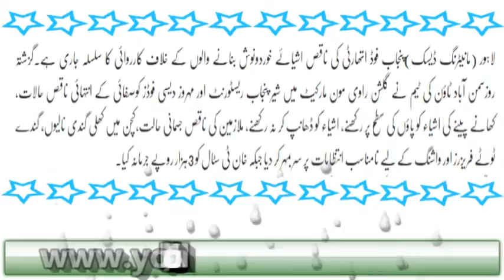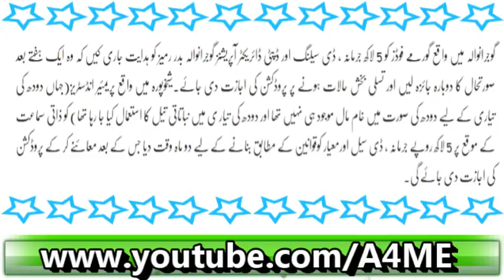Doodh Ki Factories may Kiya Banaya Ja Raha Hai